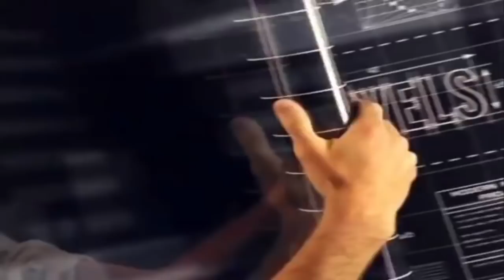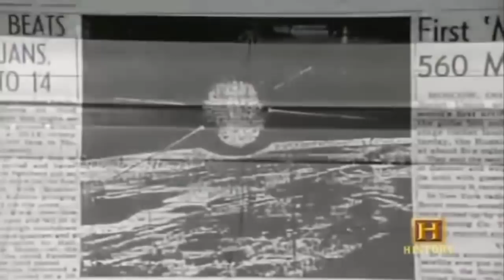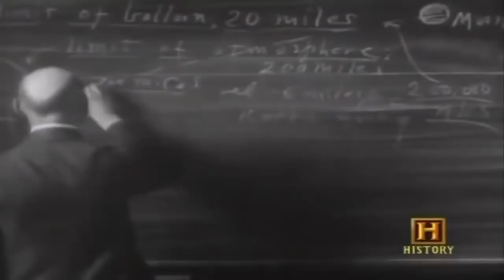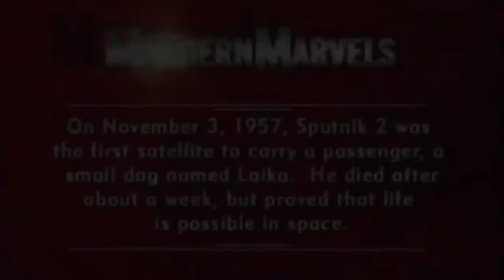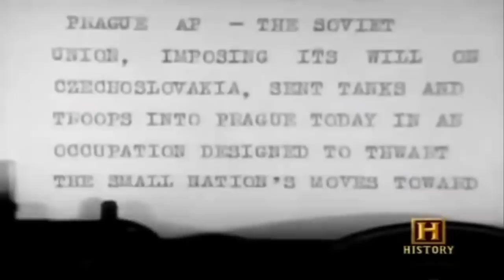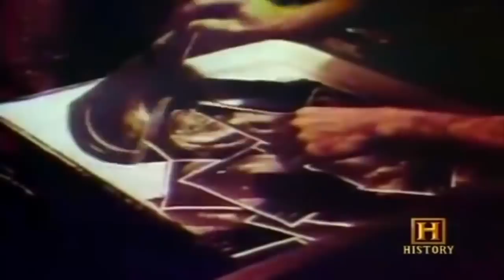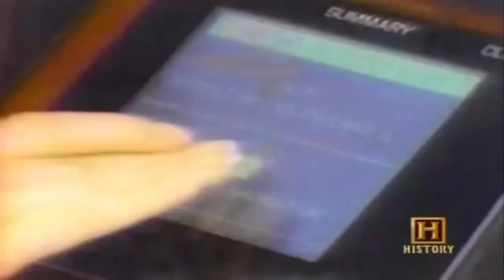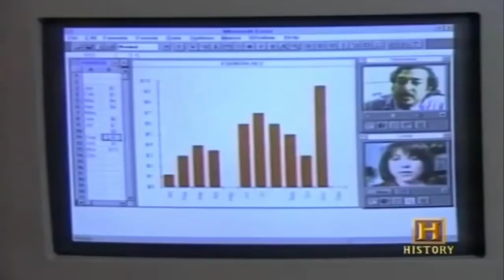The Satellites: How Satellite Works - NEW Technology Documentary HD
Technology (from Greek τέχνη, techne, "art, skill, cunning of hand"; and -λογία, -logia[3]) is the collection of techniques, methods or processes used in the production of goods or services
or in the accomplishment of objectives, such as scientific investigation. Technology can be the knowledge of techniques, processes, etc. or it can be embedded in machines, computers, devices and
factories, which can be operated by individuals without detailed knowledge of the workings of such things.

The human species' use of technology began with the conversion of natural resources into simple tools. The prehistoric discovery of how to control fire increased the available sources of food and
the invention of the wheel helped humans in travelling in and controlling their environment. Recent technological developments, including the printing press, the telephone, and the Internet, have
lessened physical barriers to communication and allowed humans to interact freely on a global scale. However, not all technology has been used for peaceful purposes; the development of weapons of
ever-increasing destructive power has progressed throughout history, from clubs to nuclear weapons.

Technology has affected society and its surroundings in a number of ways. In many societies, technology has helped develop more advanced economies (including today's global economy) and has
allowed the rise of a leisure class. Many technological processes produce unwanted by-products, known as pollution, and deplete natural resources, to the detriment of Earth's environment. Various
implementations of technology influence the values of a society and new technology often raises new ethical questions. Examples include the rise of the notion of efficiency in terms of human
productivity, a term originally applied only to machines, and the challenge of traditional norms.

Philosophical debates have arisen over the present and future use of technology in society, with disagreements over whether technology improves the human condition or worsens it. Neo-Luddism,
anarcho-primitivism, and similar movements criticise the pervasiveness of technology in the modern world, opining that it harms the environment and alienates people; proponents of ideologies
such as transhumanism and techno-progressivism view continued technological progress as beneficial to society and the human condition. Indeed, until recently, it was believed that the development
of technology was restricted only to human beings, but recent scientific studies indicate that other primates and certain dolphin communities have developed simple tools and learned to pass their
knowledge to other generations.